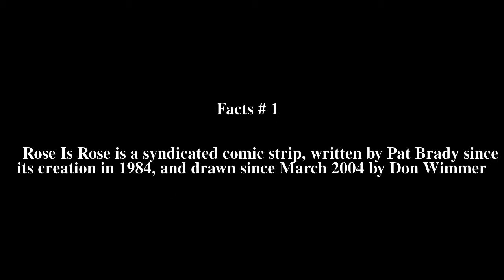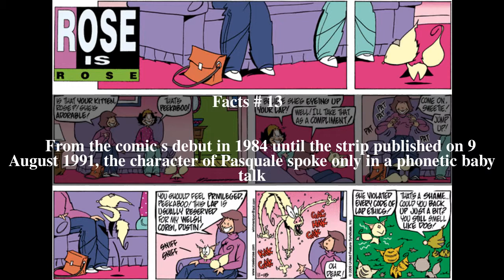Rose Is Rose Top # 15 Facts